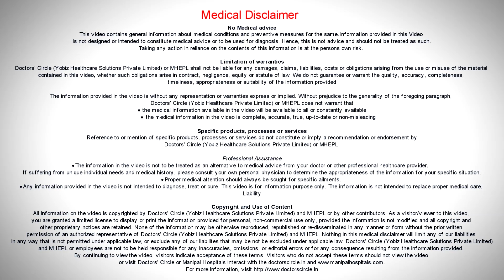Is there possibility of false positives & negative results with Watson? - Dr. Somashekhar S P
Watson is a cognitive intelligence. With each passing day, it is better. If you take a new competitor, today or you use it after 100 years, it is exactly the same. It does not improve. But not so with Watson is a cognitive intelligence. It learns from its mistake, it learns from the human’s mistake, it improves itself and as the days goes and you train it, it get  much much better. That is exactly the reason or the rationale that human error is possible and that is why the reason why it’s results are not wrong.